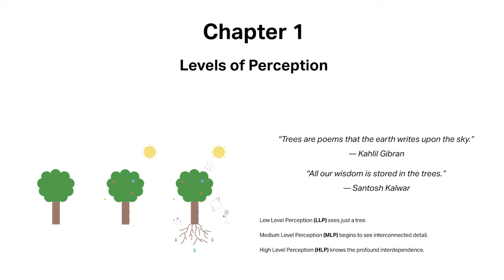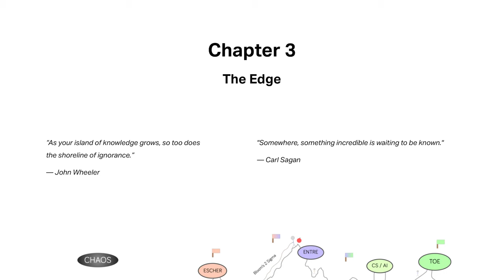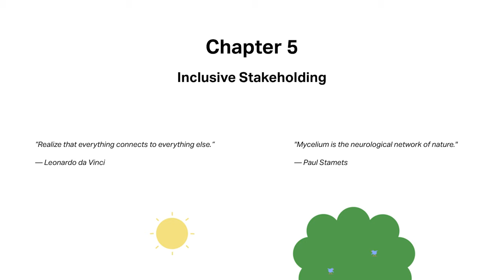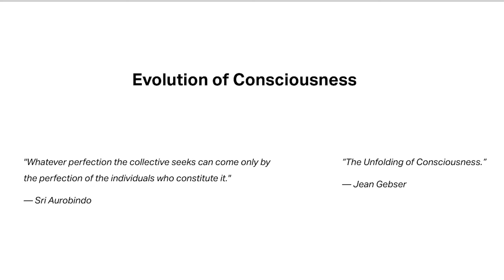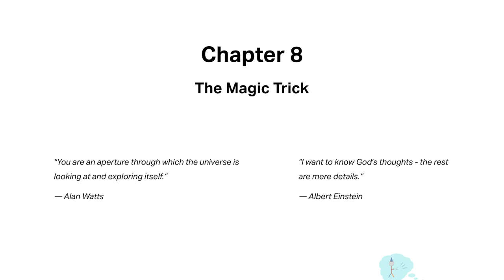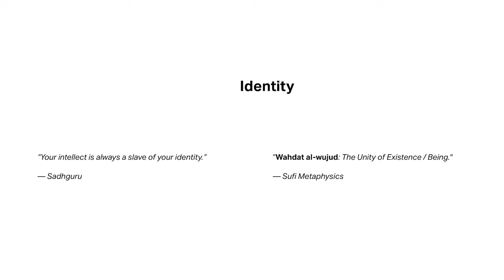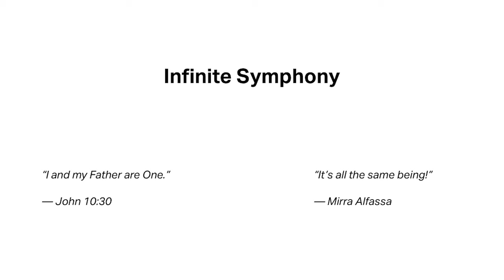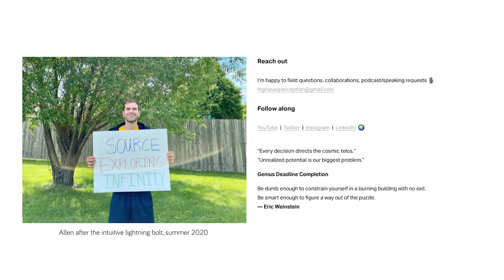High Level Perception Full Book